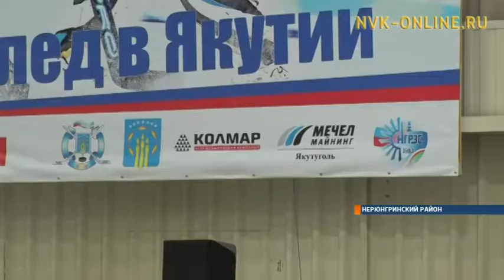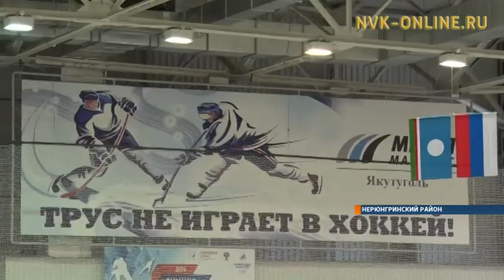Юные хоккеисты Сибири и Дальнего Востока съехались в Нерюнгри